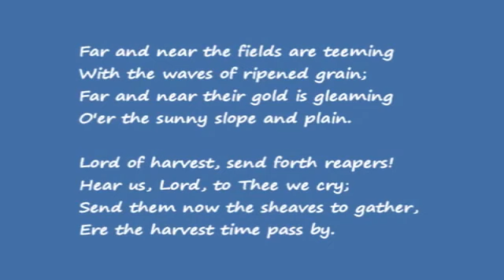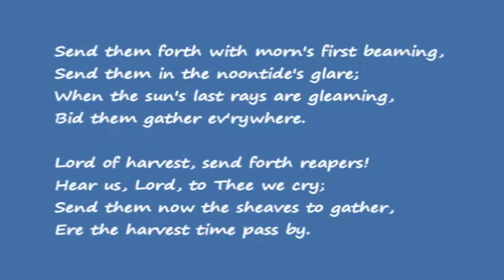Far and Near